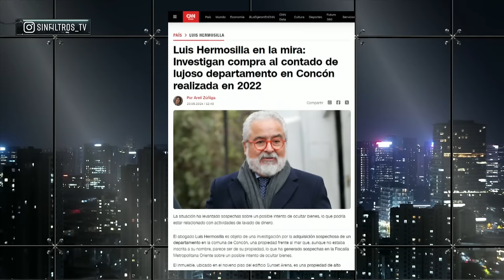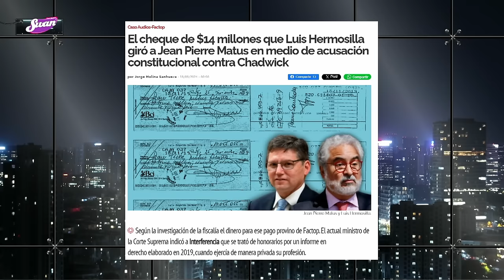¡LLEGÓ EL DÍA! FORMALIZARÁN a LUIS HERMOSILLA por CASO de CORRUPCIÓN y MÁS DELITOS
¡Alta tensión! 🔥 En el episodio de hoy los panelistas: Francisco Orrego, Fabian Puelma, Magdalena Merbilháa, Natalia Piergentili, Tomás Aylwin, Paz Suárez, Cristian Araya y Rodrigo Albornóz analizan y debaten la contingencia. 🇨🇱 Prepárate para un acalorado cruce de ideas.

¿Estás listo/a para un debate con alta tensión? 🥊 Nuestros panelistas desgranan los temas más importantes del día: ¡LLEGÓ EL DÍA! FORMALIZARÁN a LUIS HERMOSILLA por CASO de CORRUPCIÓN y MÁS DELITOS.